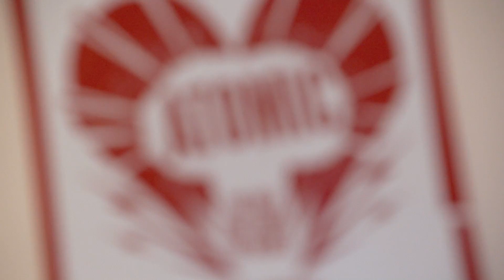ATOMIC - Behind the Scenes with Jeremy Kushnier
ATOMIC - Limited Engagement JUNE 26 - AUGUST 16 ONLY